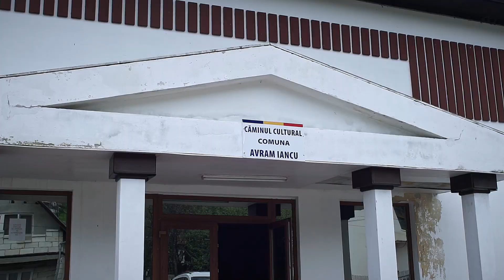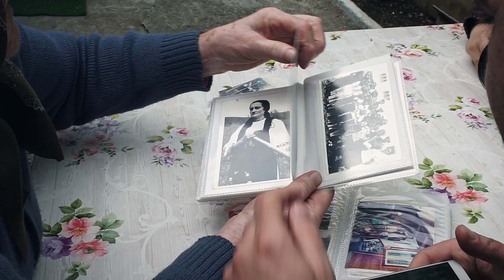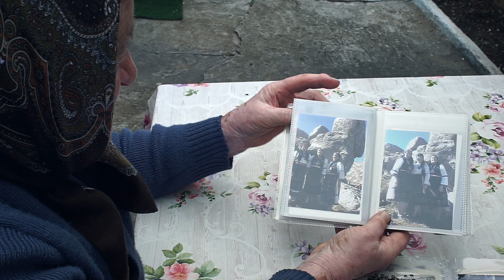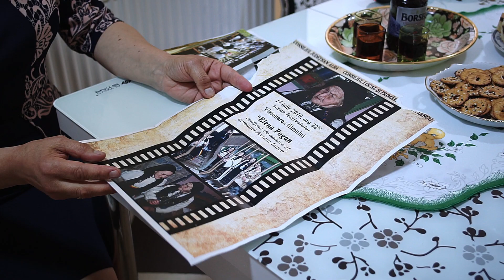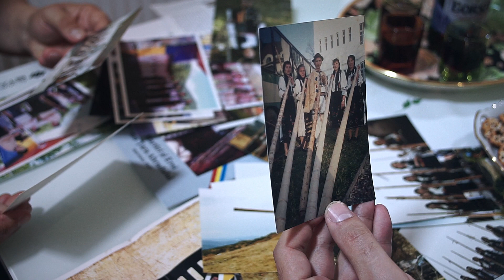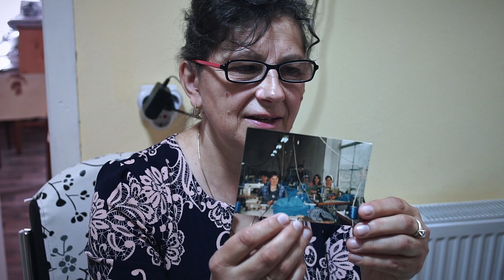The Tulnic Women of Avram Iancu, Apuseni Mountains - documentary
The Tulnic Women of Avram Iancu, Apuseni Mountains (2020)

Documentary film based on the artistic residence of Milan W & The Tulnic Ensemble of Avram Iancu from Europalia - Romania 2019.

Project curated by Dragoș Rusu (The Attic)
Project coordinator: Cătălin Rogojinaru (Romanian Cultural Institute)
DOP & Video edit: Ștefan Iordache, Călin Marian, David Lucian
Color: Mircea Crivoi